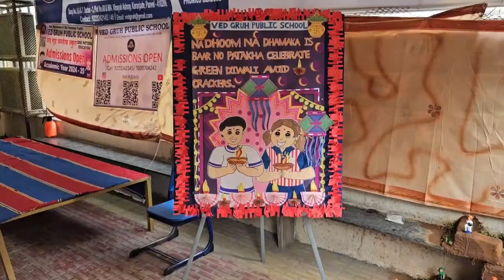Diwali Celebration - Part 2 || VGPS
Celebrating the festival of lights with some meaningful teachings for the little ones!
Ved Gruh Public School